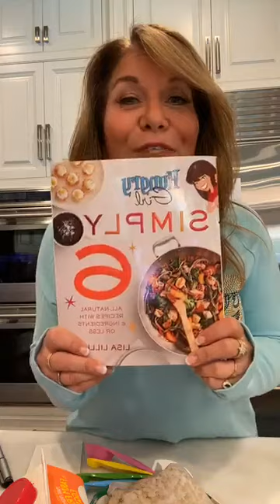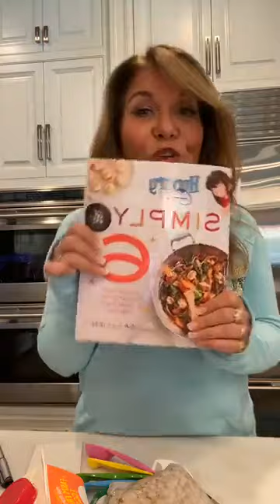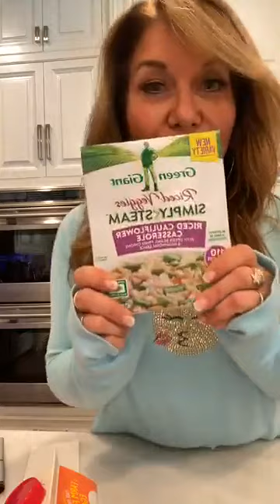Healthy Meal & Snack Must-Haves (Live with Lisa)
What’s Lisa stocking up on during the quarantine? Comfort-food carb swaps, low-calorie baking ingredients, frozen meal starters, and more...